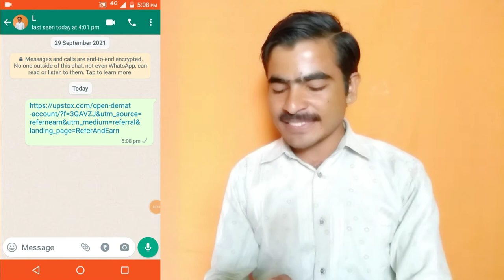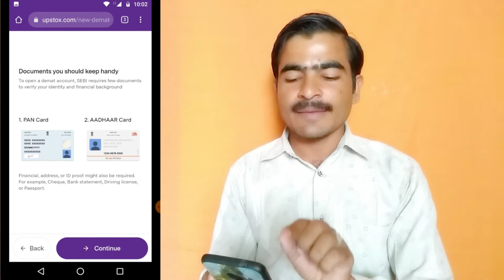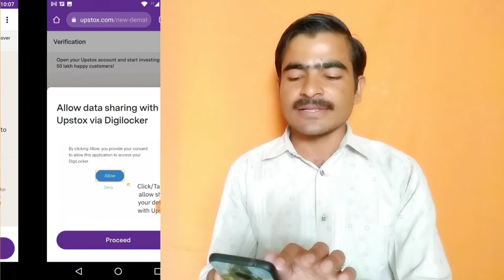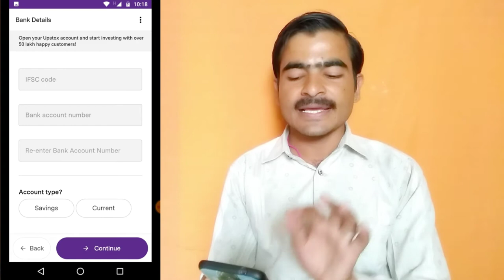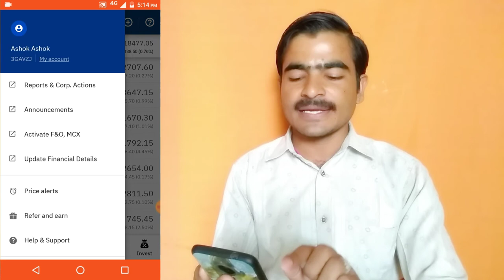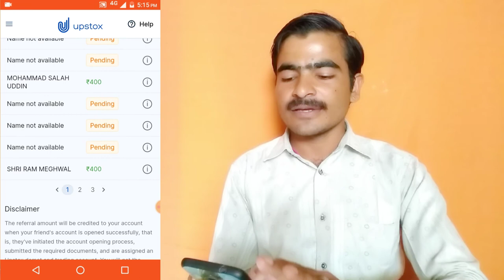Upstox Refer And Earn Per Refer ₹800 | Upstox account opening Hindi | Upstox refer kaise kare 2021